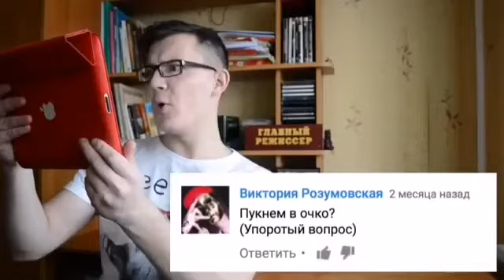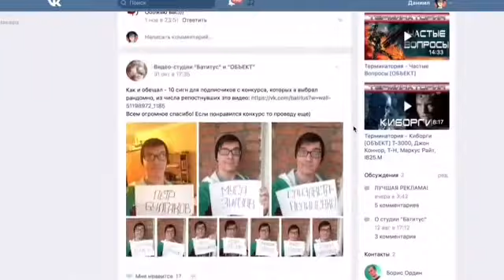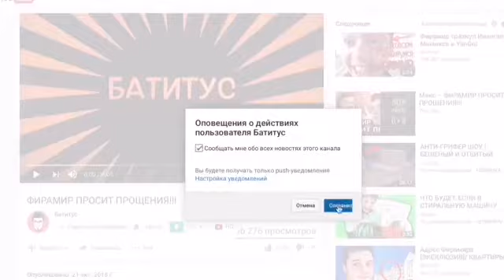ПОКАЗАЛ СВОЙ Х#Й, ЗАСУНУЛ ПЕТАРДУ В ЖOПУ!!! ОТВЕТЫ НА КОМЕНТЫ 6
В этом ролике ОТВЕТЫ НА КОМЕНТЫ 6: БАТИТУС ПОКАЗАЛ СВОЙ Х#Й, ЗАСУНУЛ ПЕТАРДУ В ЖОПУ!!! ПОЧЕМУ ФИРАМИР ОБЪЕБ#С и многое другое!

ЕУ!!! Я пока еще Данил, а это канал Батитус! Здесь есть все! Радость, сопли, брови, а также такие шоу как: 10 способов, обзоры пабликов, ПШ, сериалы, шоу про параллельные вселенные! Снимаю скетчи, порчу, котят с деревьев)